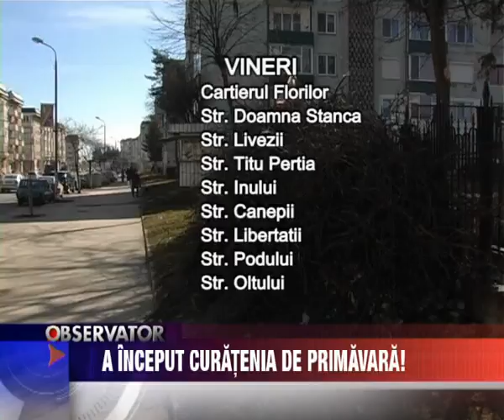A inceput curatenie de primavara!